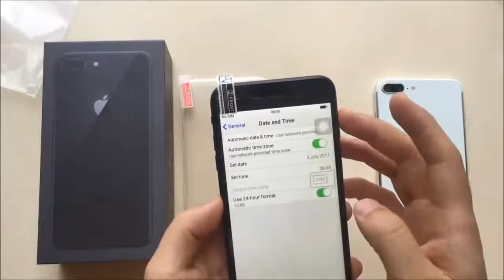iPhone 8 Plus 4G LTE best Clone in very cheap price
-Real 4G LTE
-5.5" Real 1280*720 show 2560*1440 pixels screen

-2GB RAM+16GB/32GB ROM
-Android 7.0 show IOS
- Facetime & Siri
-Camera:5MP + HD 13MP

-2G:GSM:850/900/1800/1900MHz
3G:WCDMA:2100/900MHz
4G LTE 4G FDD 4G LTD

Sim Card: Nano sim card
Unlock Status: Unlocked